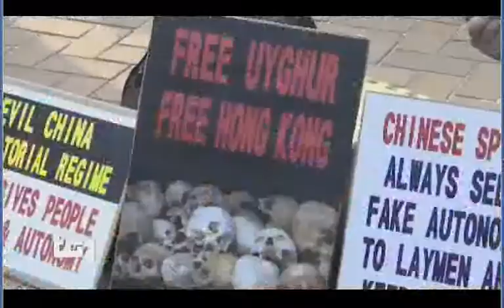Hong Kong - TG1 22 DIC 2019 - ennesimo weekend di scontri manifestanti e polizia